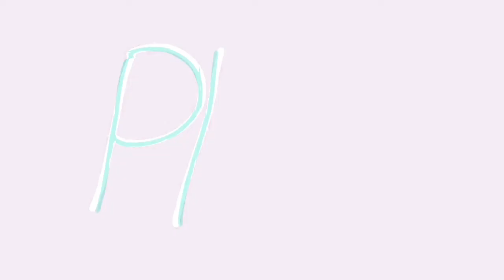Ball Invasion (You Won’t Believe This!)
The Chronic Noise Co. on Facebook
thechroincnoizeco on Instagram

(i’ll post more frequently if people start watching/interacting)
Nigel Loves You